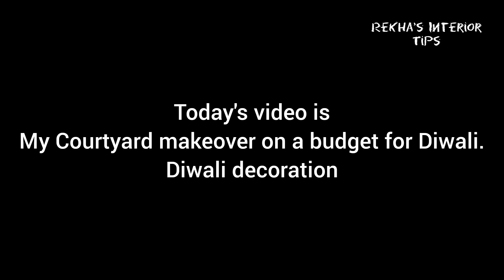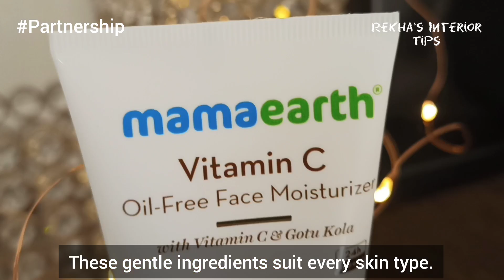Courtyard Makeover On A Budget For Diwali || Diwali Decoration Ideas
Diwali is round the corner.
Here on my channel, Rekha’s interior tips, I have made several videos on home décor, wall décor, DIY light trees and other simple room makeover tips and tricks.
Hope you will like this video too.
Check out Mamaearth’s Amazing Vit C Oil Free Moisturiser

My Other home decoration video

Musician: ASHUTOSH